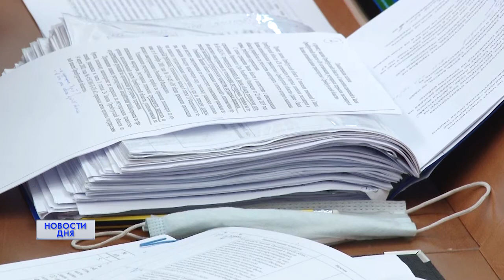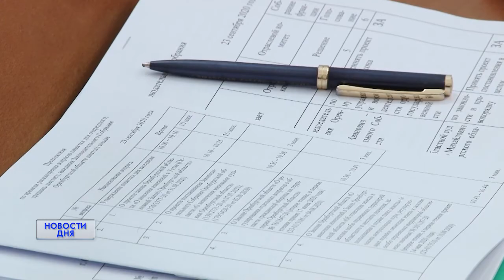ГЛАВНЫЙ ЗАКОН ОБЛАСТИ ИЗМЕНЕН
Чтобы стать Губернатором области, нужно в том числе, постоянно проживать в России и не иметь счетов в иностранных банках. А члена Совета Федерации теперь официально называют сенатором.